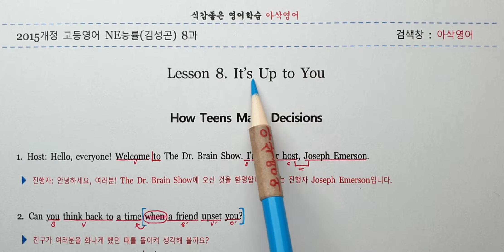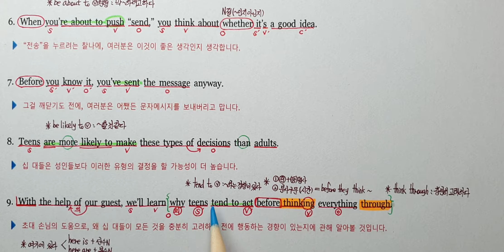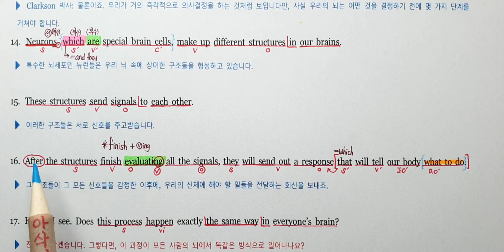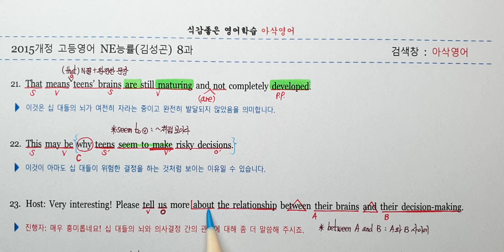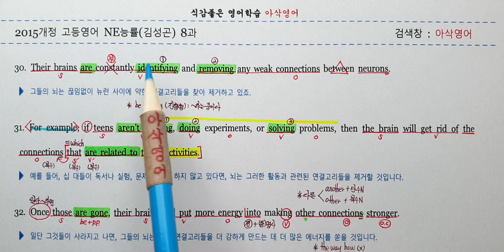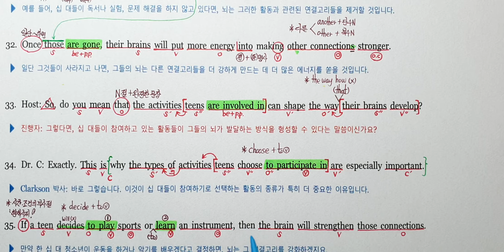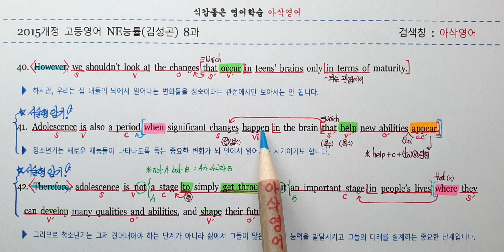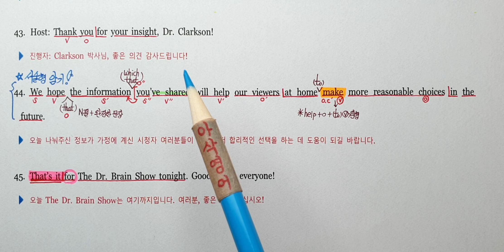2015개정 고등영어 NE능률(김성곤) 8과본문 아삭빠마(빠른마무리)-아삭영어 [무편집]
반복학습이 필요하다는 것을 아는데, 무엇을 해야할지 모를 때
아삭영어를 기억하세요!

현장감있게 과외처럼 강의를 해드립니다!

내신공부 Good Job!!!

학습자료가 필요할 땐
네이버 검색창 : 아삭영어!
2015개정 고등영어 자료가 한곳에 정리된